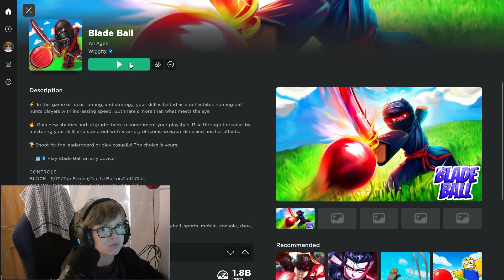i played blade ball for the FIRST TIME!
today i play a game where you have to hit balz, ;)